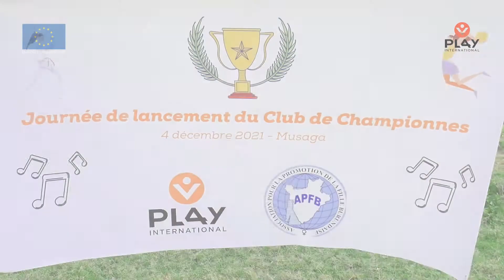Lancement du club des championnes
Le 4 décembre 2021, dans le cadre des 16 jours de l'activisme, PLAY International et l'Association pour la Promotion de la Fille Burundaise ont lancé le club de championnes.
Composé de dix adolescentes athlètes ou artistes et leaders dans leur communauté, ce club a pour vocation de sensibiliser, tout au long de l’année, parents et enfants, professeurs et directeurs d’écoles, autorités locales et religieuses, aux questions de genre et à l’importance pour les filles de pratiquer des activités socio-culturelles et sportives ainsi qu'à l'importance de prendre la parole au sein de leur communauté.